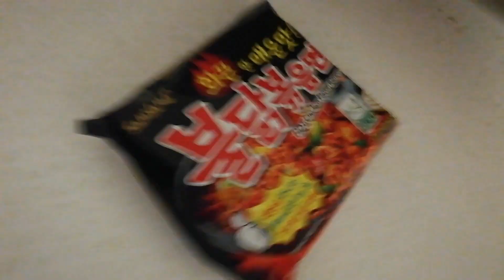Spicy Noodles Challenge | SOUTH AFRICAN YOUTUBER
WHY DID WE DO THIS ?!?

Today Matt and I did the Spicy Noodles challenge and ask you can see , I am not dead ( If You Know You Know)

We had the normal one and also the 2x
This some other stuff right here and that's saying something cause I'm Indian.

If you part 2 make you get this video to 100 likes , I know you can do it .